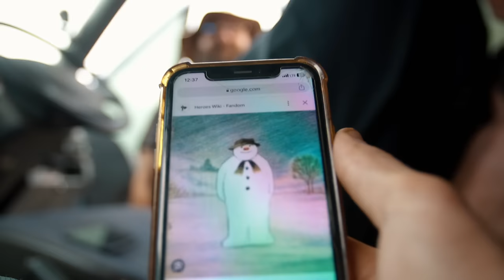Stranded with no van in the JUNGLE - I'm Running the Entire Length of Africa #34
RIP.